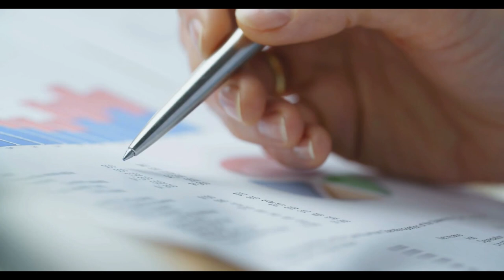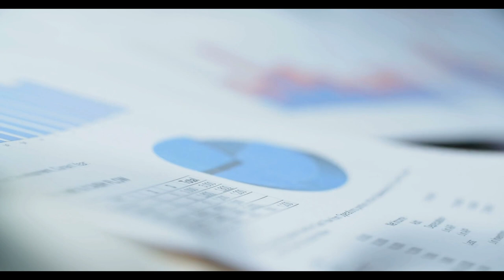SGK'dan emeklilik piyangosu! Yaşı tutmayana indirim, primi yetmeyene ek prim!